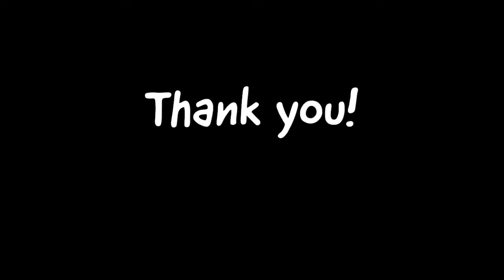Thank you to our sponsors